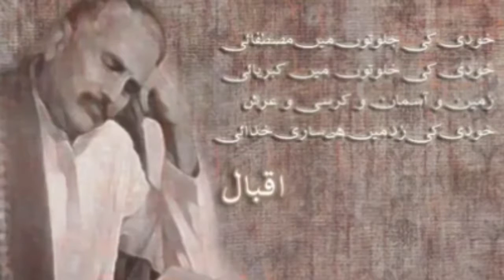Hammad Safi | hamadsafi | ننھا پروفیسر | World Youngest Motivational Speaker | Little Professor .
Hammad Safi | Resurrection Ertugrul
Ummah Children Academy serving
orphans with devotion
My best creation is my Super Kids
Super Kids
Super Kid
ننھا پروفیسر حماد صافی
ننھا پروفیسر
Become a Successful Motivational Speaker
little professor Hammad safi latest
World Youngest Motivational Speaker 11 Years Old Little Professor Hammad Safi
Pakistan Little Professor Hammad Safi Latest Post Getting Public Attention
World Youngest Motivational Speaker
HAMAD SAFI Little Professor new Lecture
World Youngest Motivational Speaker 11 Years
Little Professor
علامه اقبال   خدى